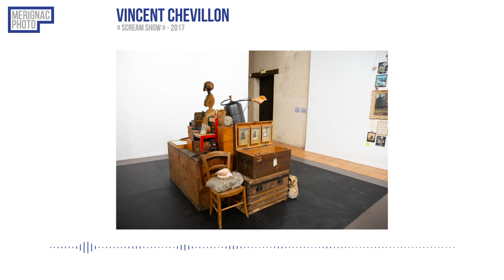Mérignac Photo : Vincent Chevillon présente "Scream Show"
L'artiste Vincent Chevillon, artiste invité du Mérignac Photo, présente son installation "Scream Show" à découvrir à la Vieille Eglise à Mérignac.

A propos de Vincent Chevillon :

Depuis 2010, il poursuit des recherches plastiques et théoriques sur les imaginaires rapportés et construits par le colonialisme. L’étude approfondie de l’ouvrage Moby dick d’Herman Melville a inspiré le nom d’un vaste projet : The Spermwhaler’s dream (Rêve de pêcheur de Cachalot

Retrouvez le Mérignac Photo 2021 jusqu'au 8 août à Mérignac

Mondes inconnus, fantasmés, non advenus… Sous le thème « Des mondes possibles », le Mérignac Photo 2021 invite à rêver le monde et ses représentations. Dans une scénographie convoquant photographie, vidéo et installation Mérignac Photo se déploie dans 4 lieux.